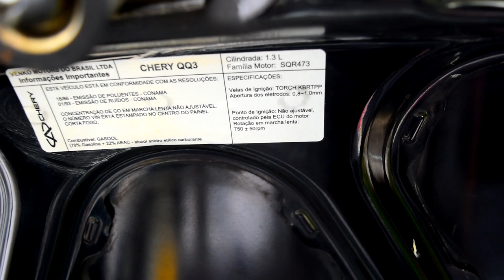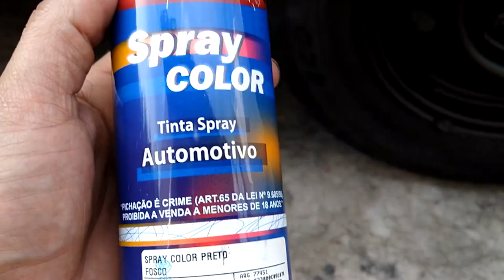DEI UMA SEMI TUNADA NO CHERY QQ!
Salve meu amigos!
Mai uma vez falando sobre nosso carrinho aqui do canal, nesse vídeo eu mostro tudo sobre os pequenos acessórios que foram colocados no Chery QQ, também foi feito uma limpeza bruta, polimento, troca da grade frontal. hehe.
 Confere ai e dixe nos comentários o que vocês acharam.